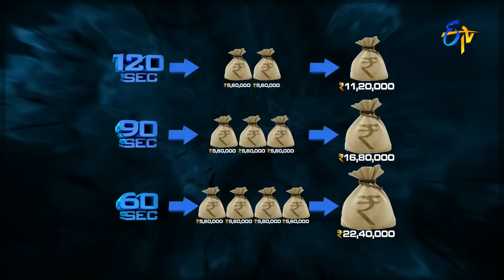Genes | 8th October 2016 | Full Episode | Kona Venkat | Kona Neeraja | ETV Telugu